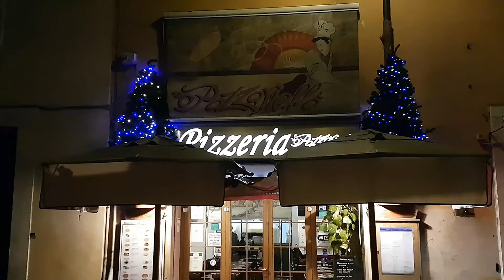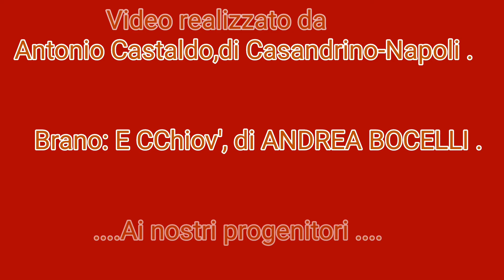Roma, sotto la pioggia. Febbraio 2020